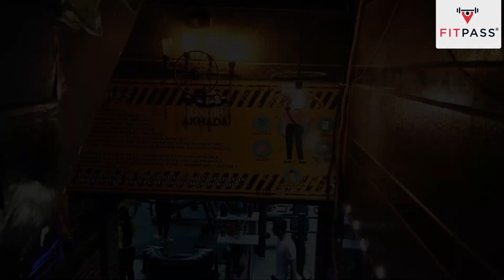Luxury Akhada Gym Walkthrough | Gym in Mansarovar Garden, Delhi | FITPASS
Get ready to transform your fitness journey at the best gym in Delhi. With dynamic and engaging workouts designed to keep you moving, motivated, and achieving your goals! Whether you're a fitness enthusiast or just starting your wellness adventure, Luxury Akhada Gym in Delhi is here to support you every step of the way.

Dive into our Fluid Workouts
Experience a variety of workouts that flow seamlessly, blending strength, flexibility, and cardiovascular exercises. Expert trainers are here to guide you through each session, ensuring you stay energized and excited about your fitness routine.

Tailored for All Fitness Levels
No matter your fitness level, these workouts are adaptable to meet you where you are. From beginner-friendly routines to challenging workouts for seasoned athletes, they've got something for everyone.

Burn Calories, Build Confidence
The goal in this best Delhi gym is to help you achieve a healthier, stronger, and more confident version of yourself. Torch calories, build lean muscle, and boost your overall well-being with our carefully crafted fitness programs.

Fitness is more enjoyable when shared with others! Connect with like-minded individuals in our Fitsters community. Share your progress, exchange tips, and be inspired by the success stories of fellow fitsters.

Choose from flexible membership plans from FITPASS that align with your schedule and choices. We believe that everyone deserves access to top-notch fitness centres that's why bring you the best across the nation.

Perform activities like Gym workouts, Cardio, HIIT, Muscle Toning, Aerobics, Zumba, Pilates & much more only with one single pass.

Know more about other fitness studios, activities & more right here. Join the FITPASS community today & get access to 7500+ gyms & fitness studios with 2,25,000+ workout sessions in 40+ cities of India.